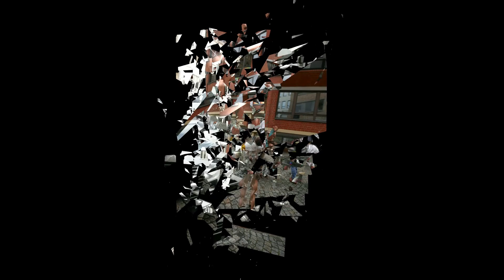NAILS for YOU in Bremen 10 jähriges Jubiläum